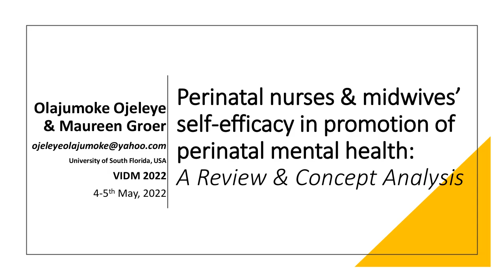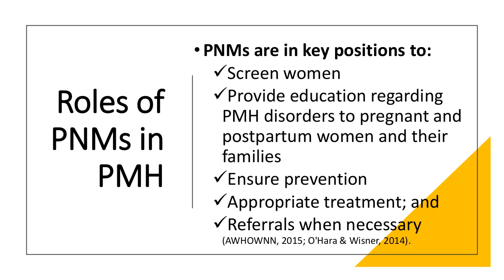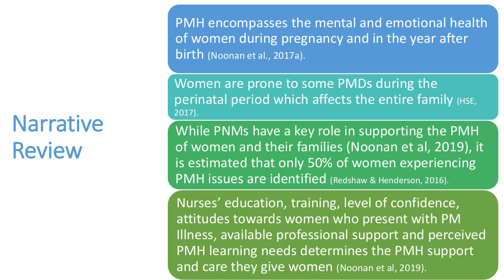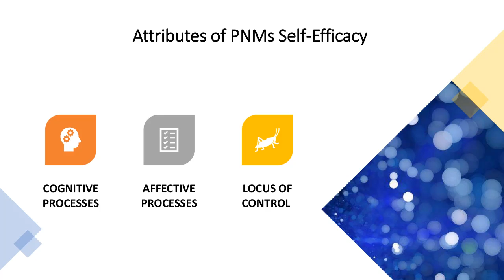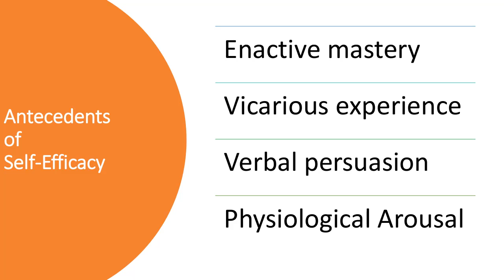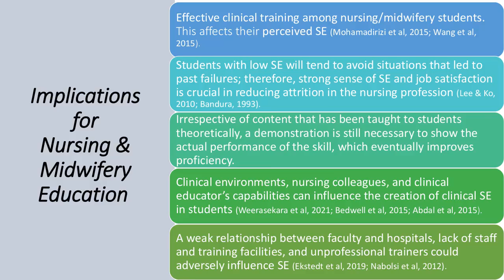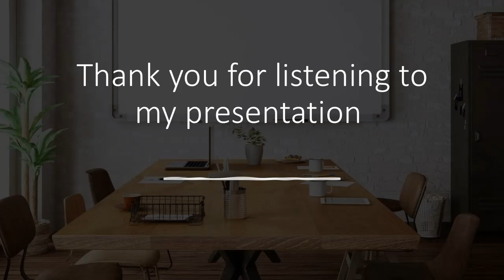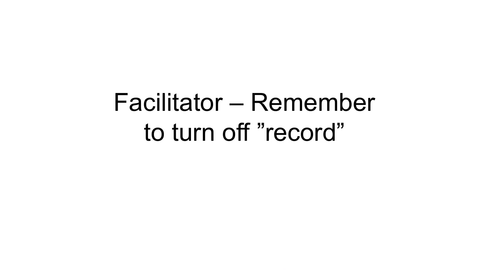05 Olajumoke Ojeleye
VIDM 2022 ::  Perinatal nurses and midwives’ (PNMs) self-efficacy (SE) in promoting perinatal mental health (PMH): A review and concept analysis

Facilitator: Cindy Nelly
Aim: The purpose of the concept analysis was to further clarify the term “self-efficacy” and translate it into the field of PMH in relation to the role that PNMs should perform. Self-efficacy (SE) is important to PNMs in PMH practice because it is linked to maternal and child health outcomes. PNMs levels of SE can increase or hamper their motivation to promote PMH or support women who are suffering from PMH disorders including postpartum depression.
 Design: A review was conducted using Walker and Avant method.
 Results: A total of 23 studies on the SE of PNMs in promoting PMH published between 2010 and 2021 were identified. Surrogate terms of SE were identified and clarified based on how their attributes differed from SE.
Conclusion: SE, as the main predictor of PNMs’ behaviour, plays a significant role in PNMs’ competence in delivering PMH care.